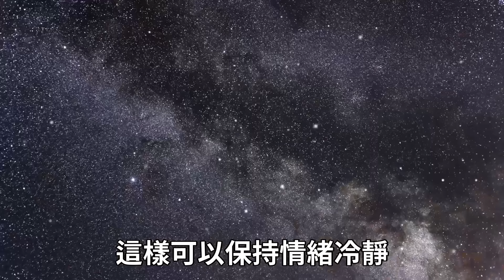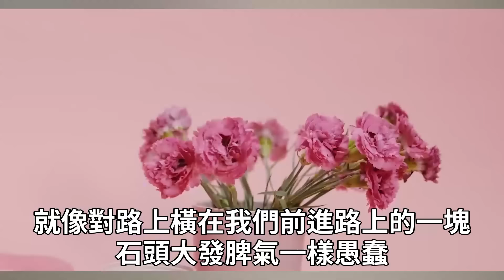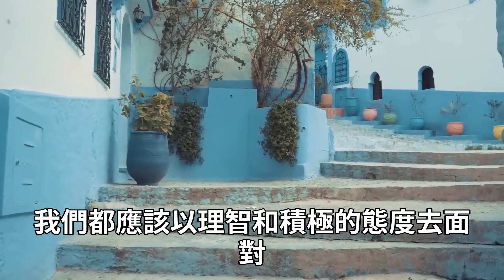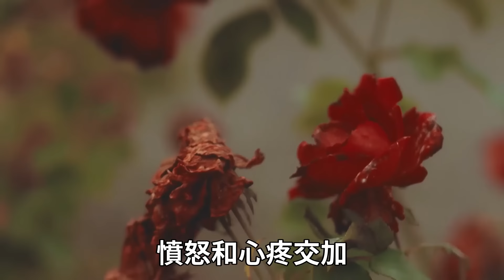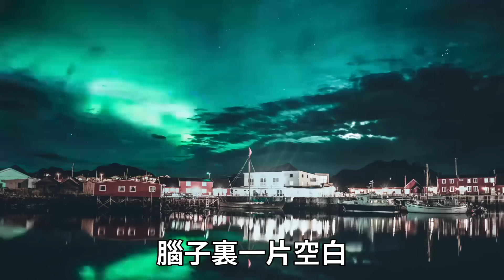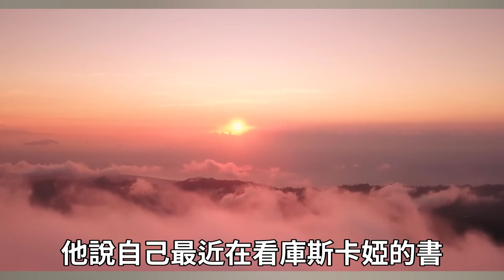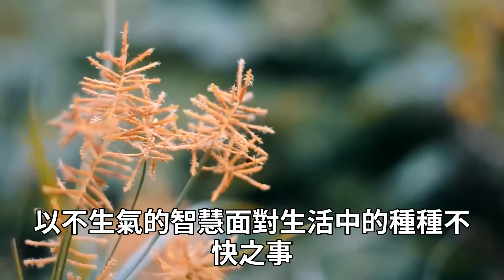先學會不生氣，再學會氣死人！不生氣的秘訣，其實很簡單。容易憤怒的人，一定要看【深夜讀書】